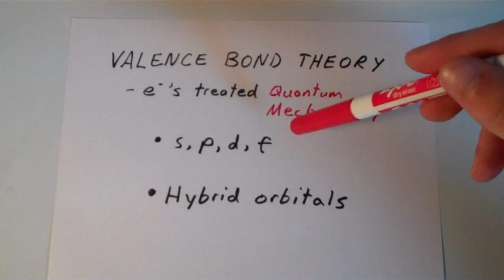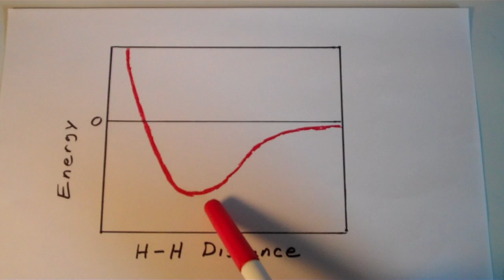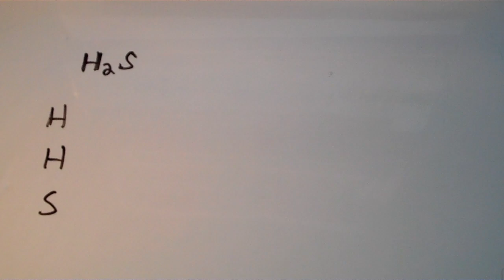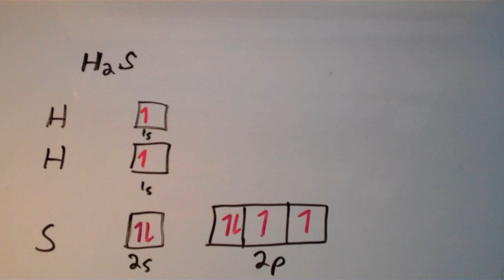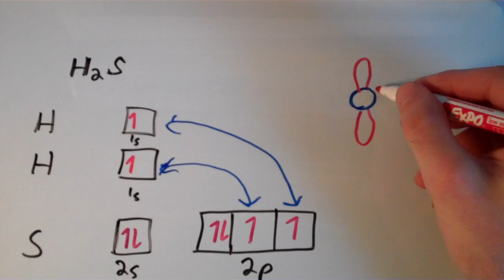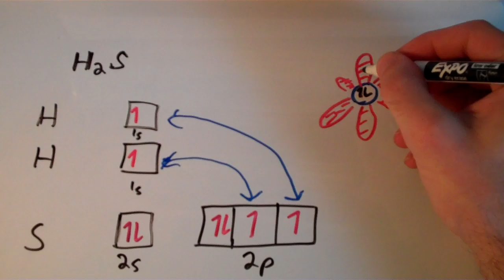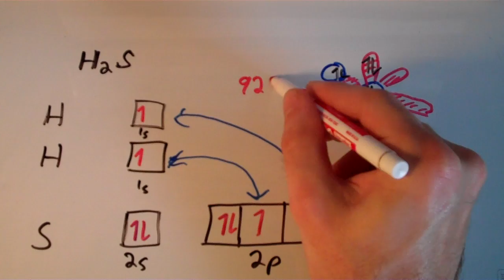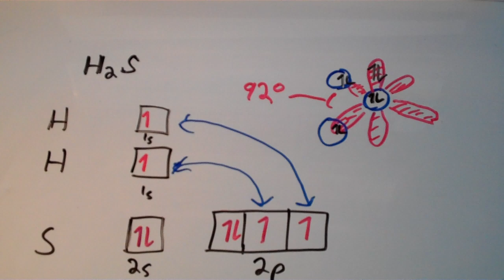Valence Bond Theory I: Intro to Valence Bond Theory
A gentle introduction to the concept of valence bond theory, which treats a chemical bond as an overlap of atomic orbitals.